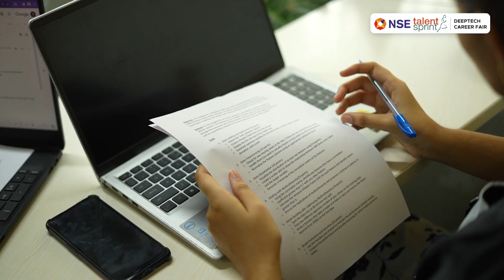DeepTech Career Fair | Networking and Hiring Event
TalentSprint's pilot DeepTech Career Fair witnessed the convergence of 15 leading organizations and over 450 upskilled participants trained in new-age technologies. A symphony of opportunity and innovation, the event saw a synergy of academia and industry shaping a futuristic workforce.

This first-of-its-kind networking and hiring event was organized to empower the DeepTech future of the world. It facilitated the recruitment of exceptional talent and provided learners a platform to engage and network with industry experts.

Catch a glimpse into the shaping of a futuristic workforce.